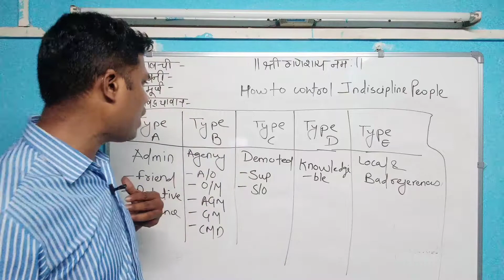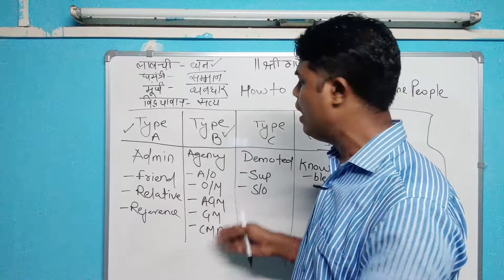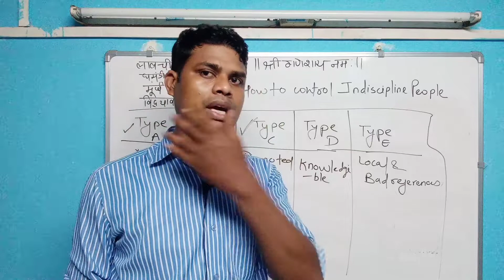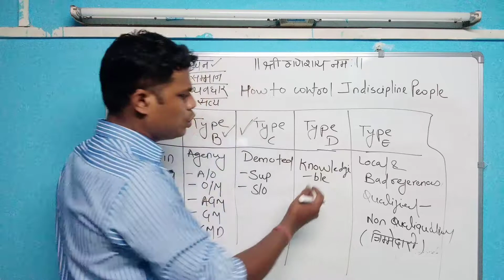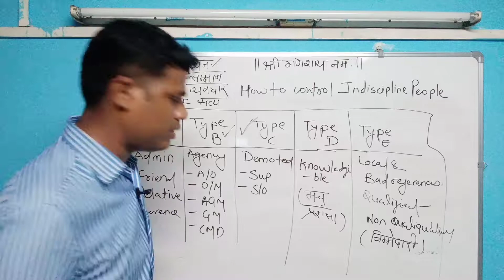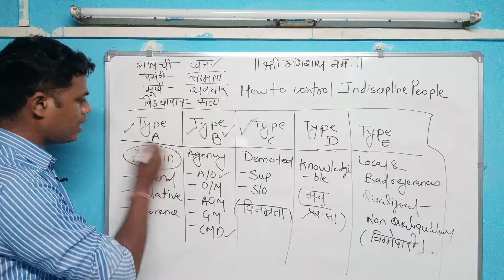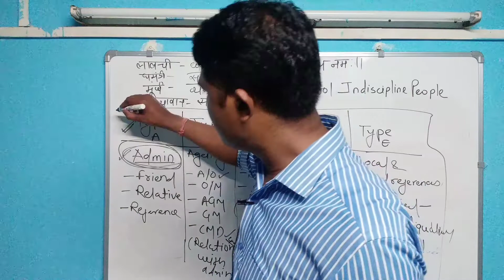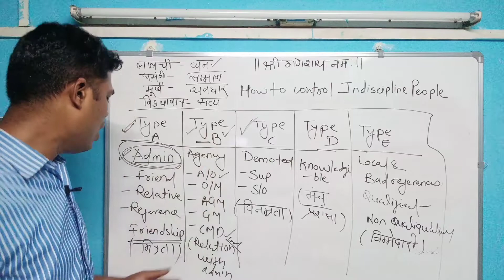Adiyal logo se kaam kaise karwaye |Learning@GAUTAM_LIFEGYAN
adiyal logo se kaam kaise karwaye

learning@GAUTAM_LIFEGYAN

👇अन्य जानकारी पूर्ण वीडियो की लिंक नीचे दी गई है।